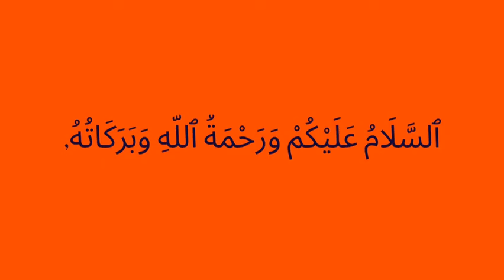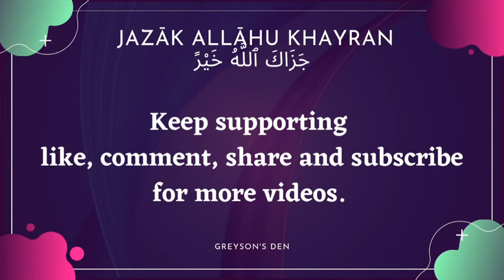Beri ke patto se bimari ka ilaaj|Ayat ul kursi ka amal| Wazifa for health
New video ke saath hum wapas agaye hai..
jazkhAllah for your support.